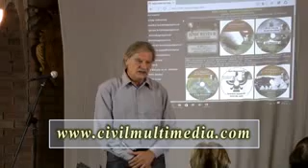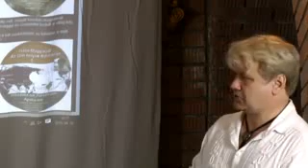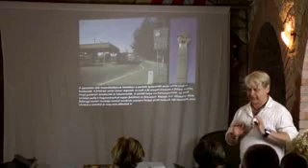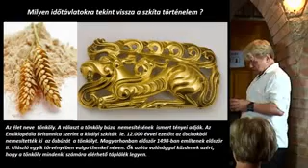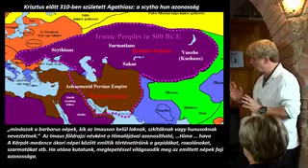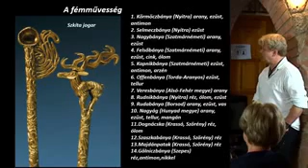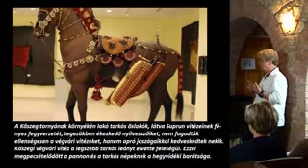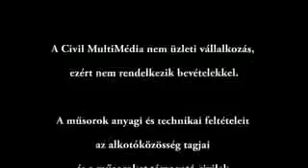Magyarnak Lenni - A Kara-pát kelta szkíta királysá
Matek Kamill előadása a szentendrei Stúdiórumban. Szentendre, 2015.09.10.